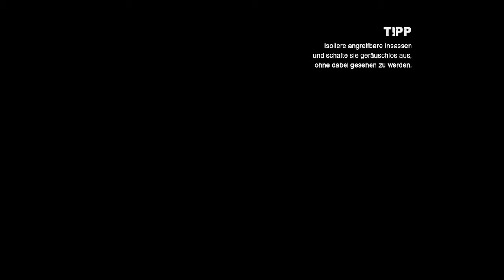Let's Play Batman - Arkham City [deutsch | HD] #033 - Die Spitze des Wonder Tower